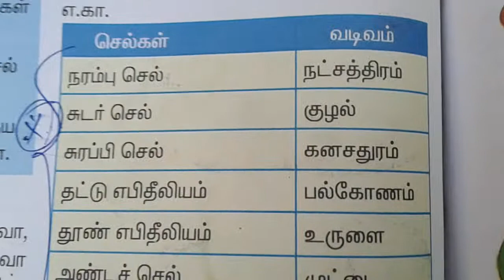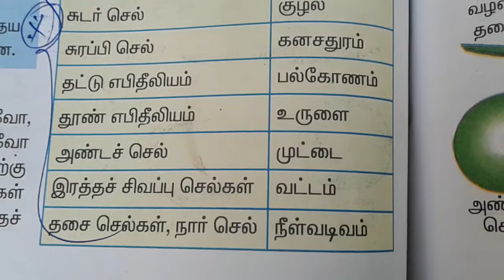TNPSC Science - மனித செல்களின் வடிவம், பணிகள்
Tnpsc science - Human cells works and shapes